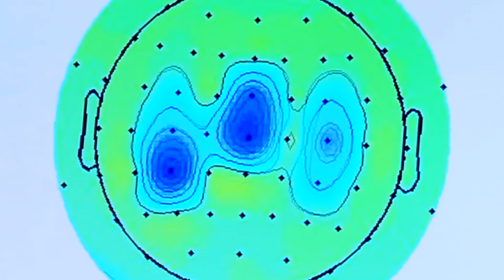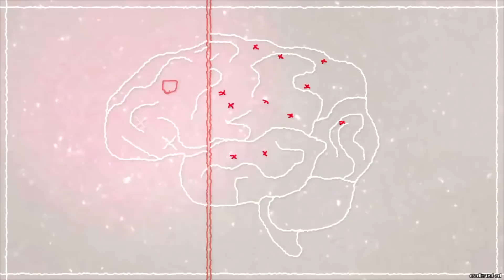Cyborgs, Transhumanism, and the Future: Video Essay #1